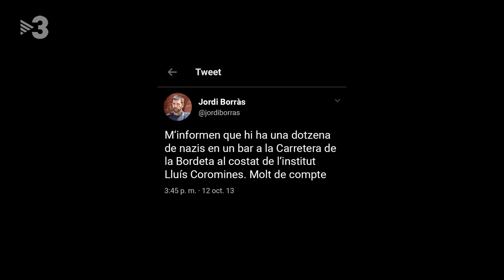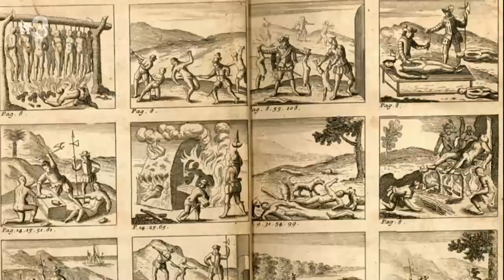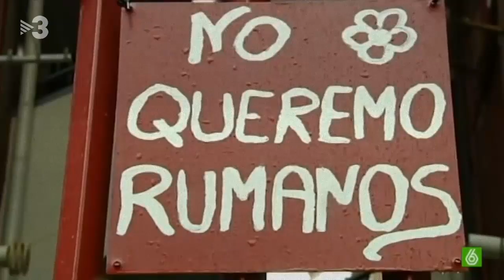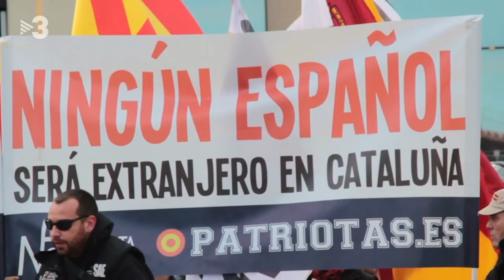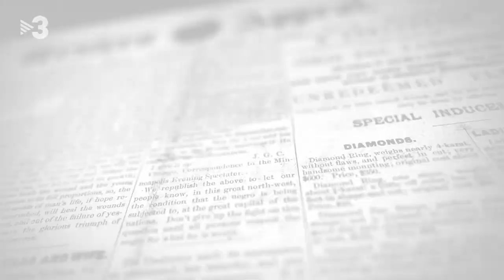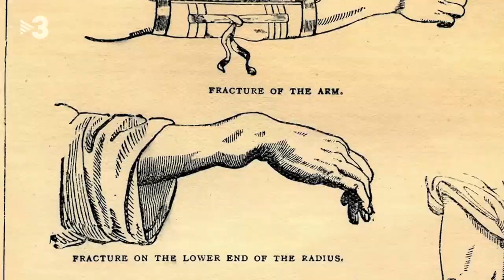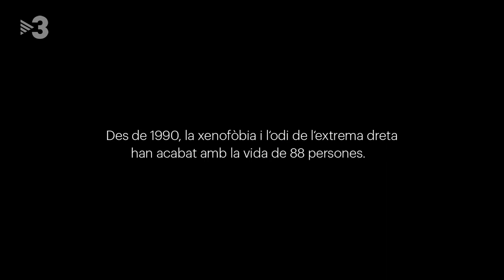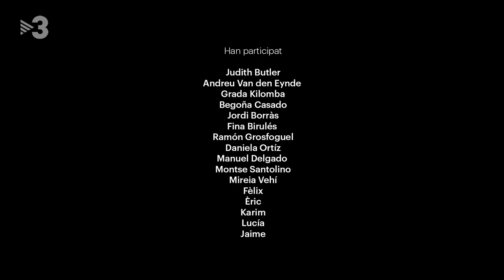12 d'octubre, cultura de l'odi i legítima autodefensa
L'octubre de 2013, sis joves antifeixistes van ser detinguts a Barcelona acusats per danys i lesions a un grup de neonazis després de la celebració del Dia de la Hispanitat. Avui dia, els sis joves encara estan a l'espera de la sentència, però la Fiscalia contra els Delictes d'Odi busca aplicar-los penes elevades per agreujament d'odi.

Aquesta festivitat, que se celebra el 12 d'octubre, anteriorment s'anomenava Dia de la Raça, nom que alguns països encara conserven actualment, i commemora l'arribada de Colom a Amèrica i l'inici del genocidi dels pobles originaris del continent. A Barcelona, amb aquest rerefons històric i els discursos polítics actuals, aquesta data no passa desapercebuda.

Aquest documental explica el cas d'aquests joves, i es pregunta les arrels històriques que té el dia 12 d'octubre com a diada nacional, intenta mostrar com opera el feixisme des del carrer a la institució i explica les complexitats de l'aplicació d'agreujament d'odi.

"12 d'octubre", produït per Metromuster, ofereix les veus i els testimonis dels mateixos encausats, d'activistes com Daniela Ortiz i Judith Butler, i juristes especialitzats en la matèria. L'objectiu és construir una aproximació a les arrels del colonialisme, el racisme i la xenofòbia, i reflexionar sobre l'ús de la violència com a resposta defensiva i la construcció de relats basats en la cultura de l'odi.
Aquesta “furgoneta” la fan servir els ultres als vespres per atacar els pobles del Maresme. No van gaire camuflats, vergonya que els mossos de FERRAN LOPEZ no els hagin denunciat MAI.

Musiques:
57:28 - 58:20 Ain' Gonna Let Nobody Turn Me 'Round - Sweet Honey In The Rock;James Horner
45:15 - 46:23 Como Tu (En Vivo) - Paco Ibañez
52:29 - 55:17 La gent - Maria Arnal

Director's: Xavier Artigas & Xapo Ortega